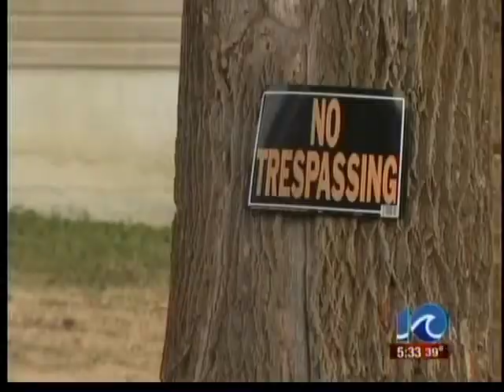Child Abuse investigation